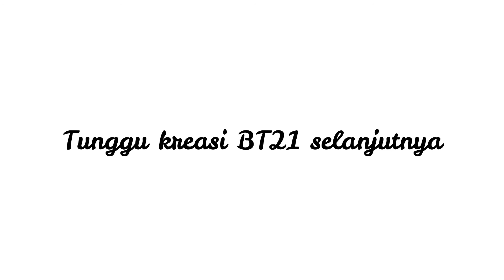Buat Craft Tata Gampang Banget!!